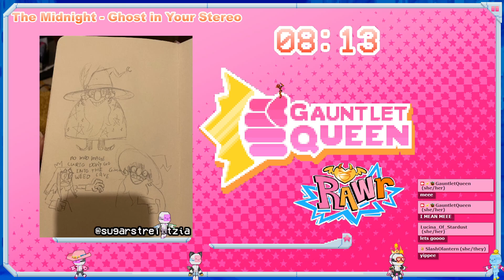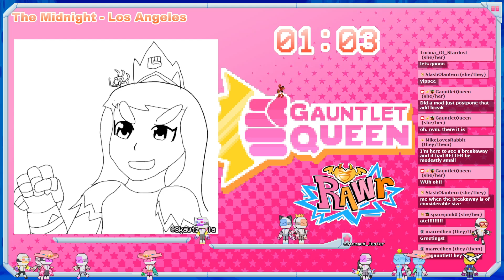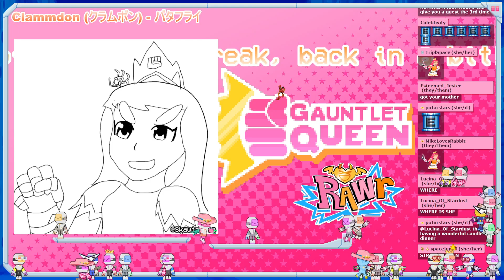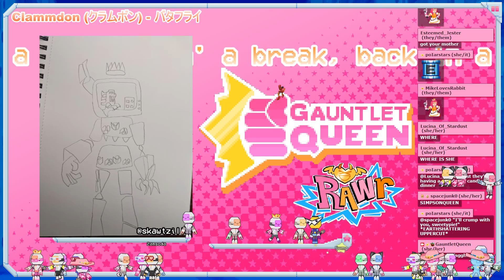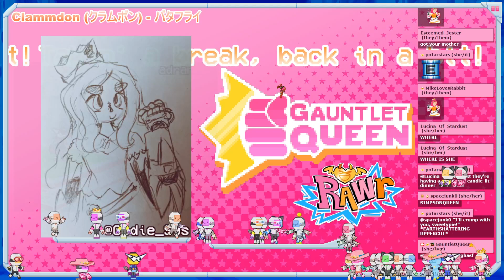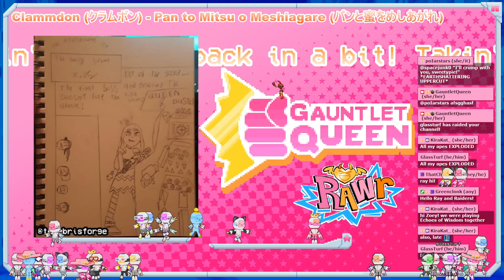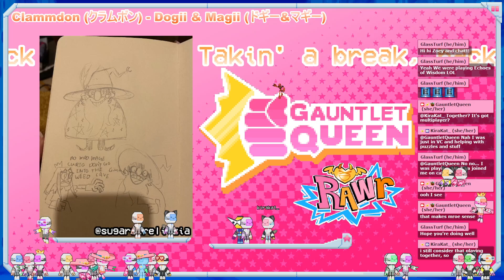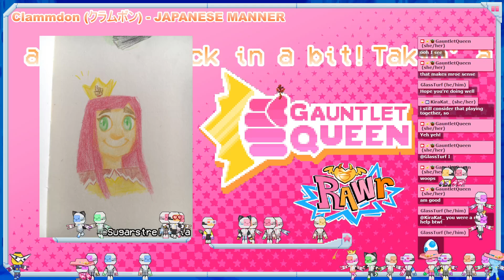Is it hot when a girl is mean to you? y/n (Penny's Big Breakaway #2)